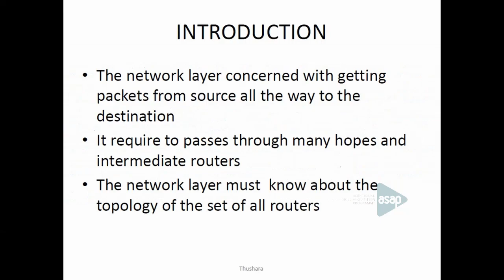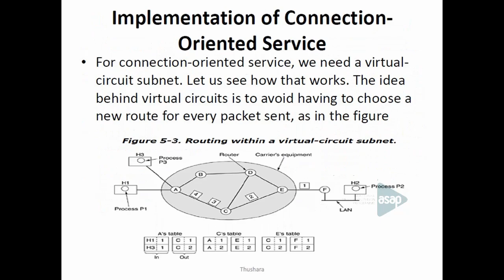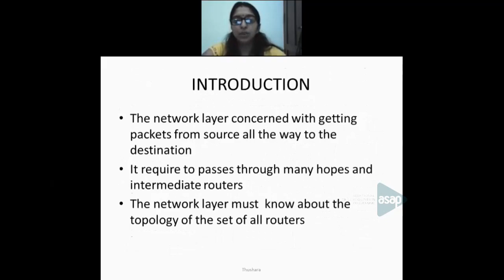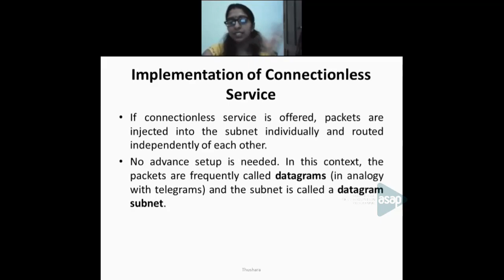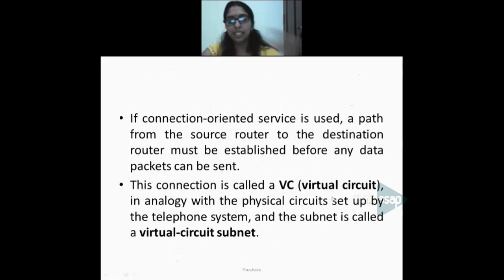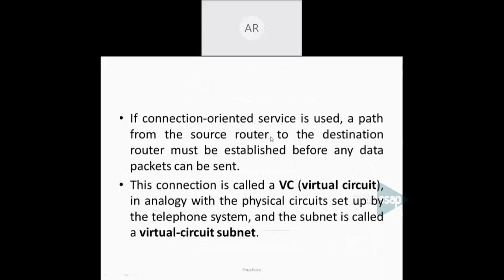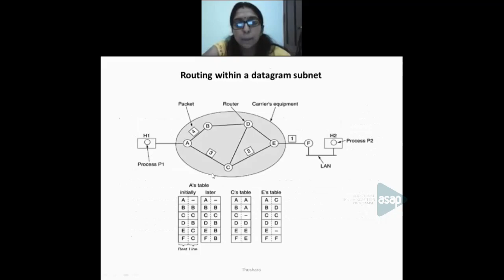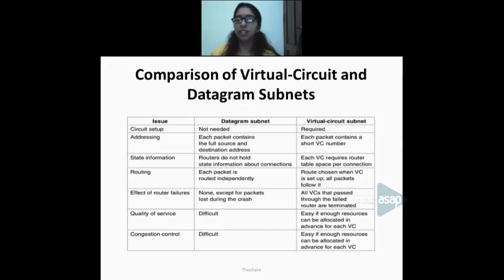ASAP Arts & Science Session 41| 𝐌.𝐒𝐜 𝐂𝐨𝐦𝐩𝐮𝐭𝐞𝐫 𝐒𝐜𝐢𝐞𝐧𝐜𝐞 |𝐍𝐞𝐭𝐰𝐨𝐫𝐤 𝐋𝐚𝐲𝐞𝐫 & 𝐃𝐞𝐬𝐢𝐠𝐧 𝐈𝐬𝐬𝐮𝐞𝐬 - 𝐌𝐬 𝐓𝐡𝐮𝐬𝐡𝐚𝐫𝐚 𝐏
𝐁𝐚𝐭𝐜𝐡: 𝐌.𝐒𝐜 𝐂𝐨𝐦𝐩𝐮𝐭𝐞𝐫 𝐒𝐜𝐢𝐞𝐧𝐜𝐞

𝐒𝐮𝐛𝐣𝐞𝐜𝐭: 𝐂𝐨𝐦𝐩𝐮𝐭𝐞𝐫 𝐍𝐞𝐭𝐰𝐨𝐫𝐤

𝐓𝐨𝐩𝐢𝐜: 𝐍𝐞𝐭𝐰𝐨𝐫𝐤 𝐋𝐚𝐲𝐞𝐫 & 𝐃𝐞𝐬𝐢𝐠𝐧 𝐈𝐬𝐬𝐮𝐞𝐬

𝐒𝐞𝐬𝐬𝐢𝐨𝐧 𝐛𝐲: 𝐌𝐬 𝐓𝐡𝐮𝐬𝐡𝐚𝐫𝐚 𝐏, 𝐀𝐬𝐬𝐭 𝐏𝐫𝐨𝐟𝐞𝐬𝐬𝐨𝐫, 𝐃𝐞𝐩𝐭 𝐨𝐟 𝐂𝐨𝐦𝐩𝐮𝐭𝐞𝐫 𝐒𝐜𝐢𝐞𝐧𝐜𝐞, 𝐍𝐀𝐌 𝐂𝐨𝐥𝐥𝐞𝐠𝐞, 𝐊𝐚𝐥𝐥𝐢𝐤𝐤𝐚𝐧𝐝𝐲, 𝐊𝐚𝐧𝐧𝐮𝐫